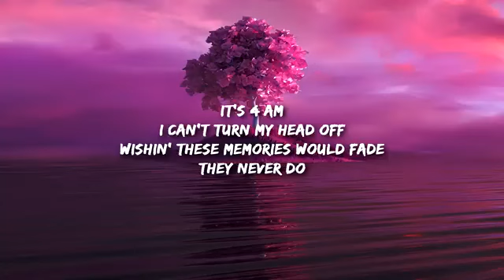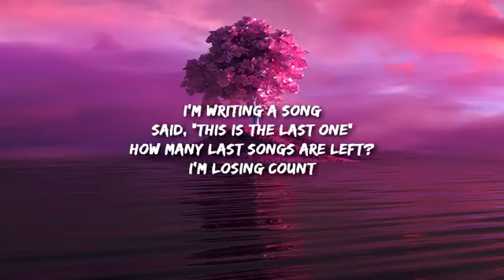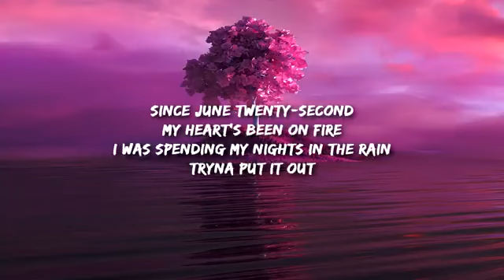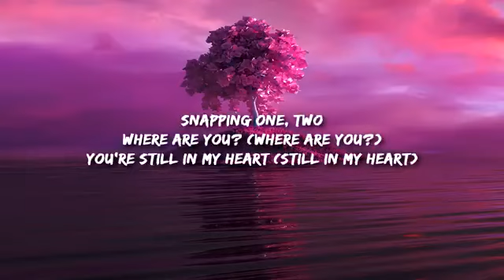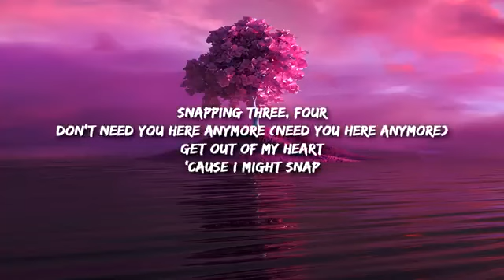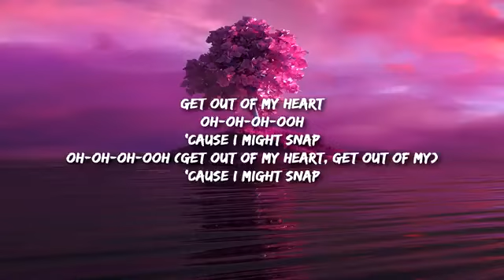Rosa Linn - SNAP (High and Fast) Lyrics